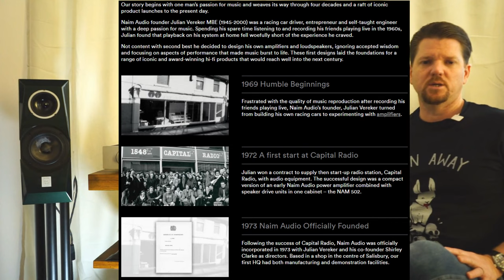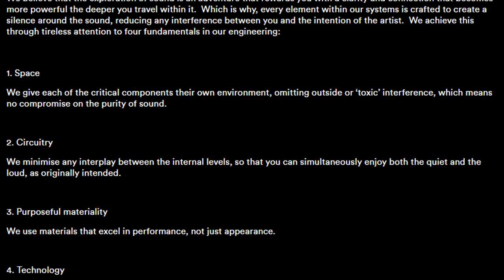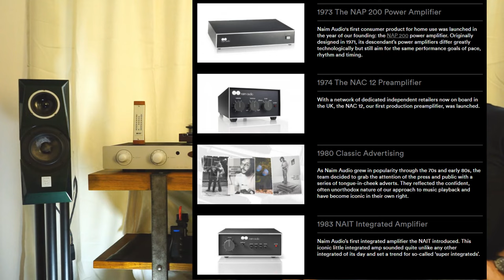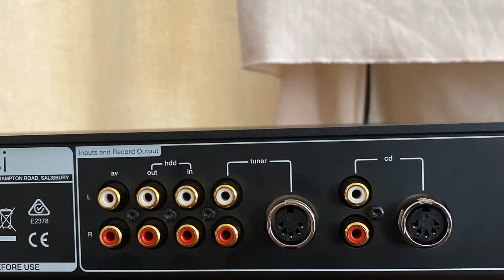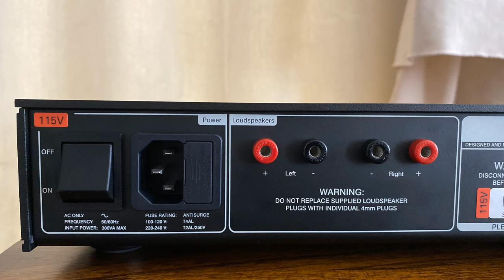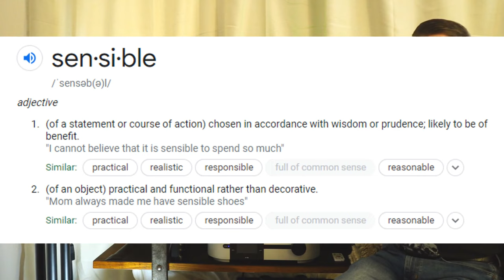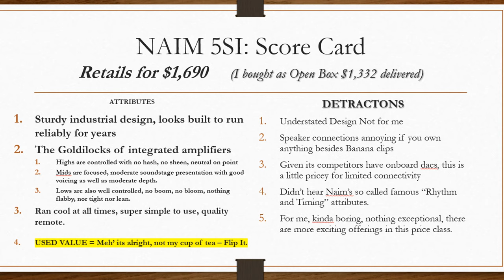NAIM 5SI Integrated Amplifier: Preferred by Prius Owners Everywhere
Items you see me using (I get a tiny commission from these)
Stainless Door Stoppers for Damping
RODE GO Wireless Mics
Amazon Prime Music

Review Track Songs:
Damian Rice – 9 Crimes
Hanz Zimmer – Time (Inception)
Michael Hedges – The 2nd Law
Incubus – Aqueous Transmission
Regina Spektor – Cover of My Guitar Gently Weeps (Movie Soundtrack Kubo)
Endless Fields Album; Alive in the Wilderness
Bozzio, Levin, Stevens – Track; Duende
Rachel Claudio – Track; Turbulent

The System:
Peachtree Audio Decco125 SKY – Integrated Amp
Unison Research Unico P – Integrated Amp
Naim 5SI – Integrated Amp
Denon DVD3930CI (CD, DVD, SACD Player)
Marantz ND-8006 (Streaming, USB DAC)
Audience Ohno RCA cables
MIT Matrix 18 Speaker Cables

"Rumble" composed by Ben Tissot